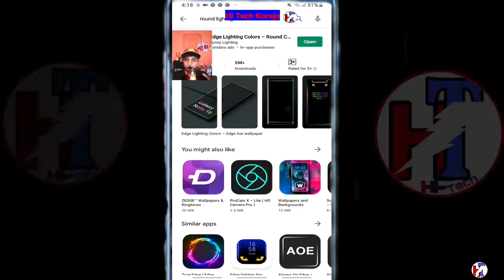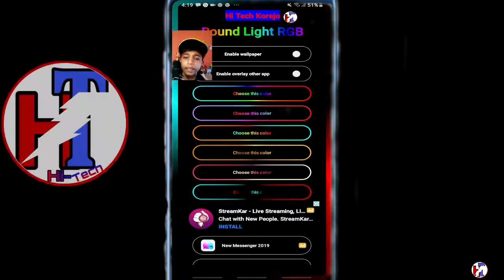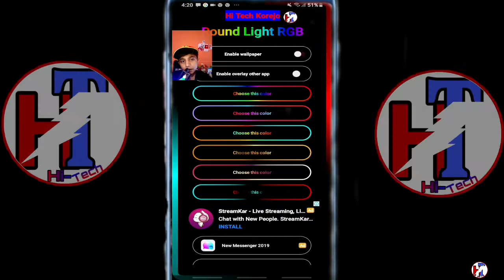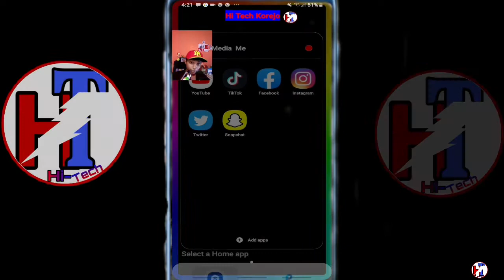ROUND LIGHT RBG 2020 coool app Border line app || 🔥🔥 Hi-Tech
1 l
1 l
1 l
1 l
1 l
1 l
1 l
1 l
l
l PAKISTAN ZINDABAD JEYA
l
l
l
l
l
l
l
l
l
l
l
l

Teke Care bye